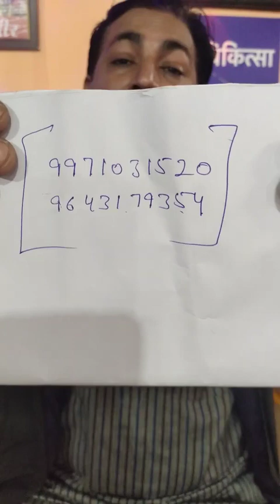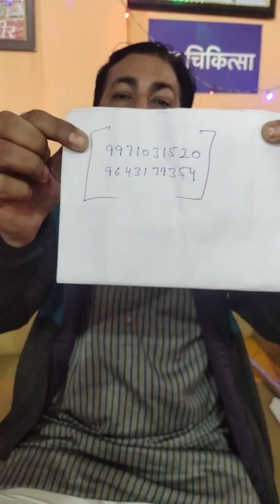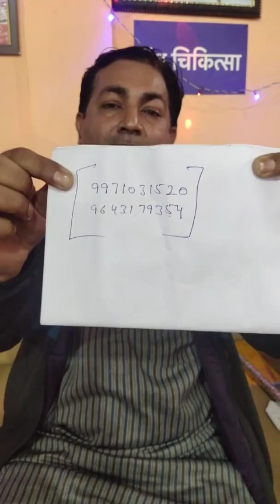MANU BHAIYA JI SHANI DHAM